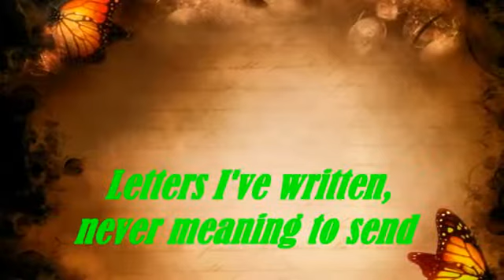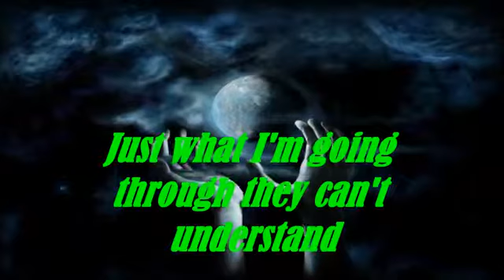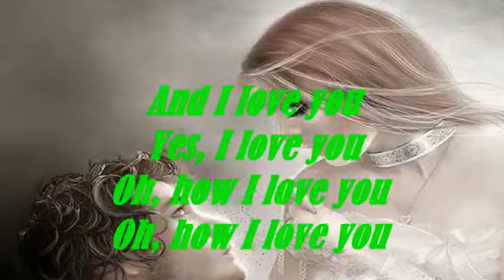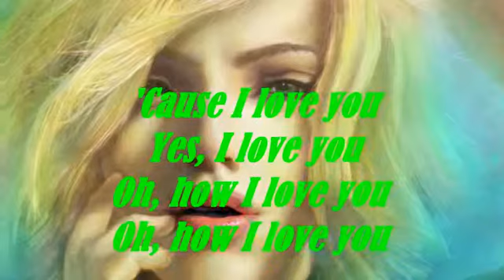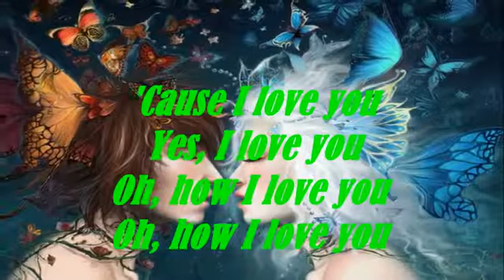The Moody Blues - Nights in White Satin [Lyrics]